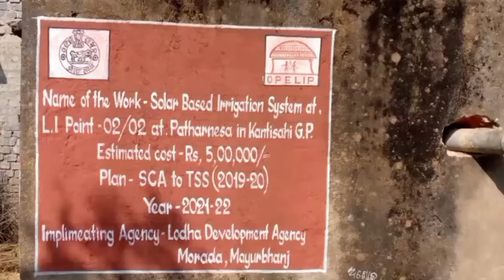February 23, 2022